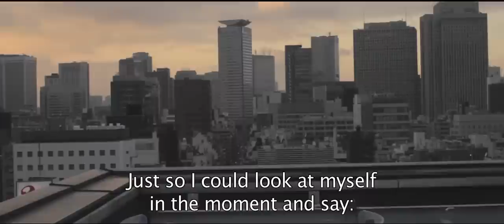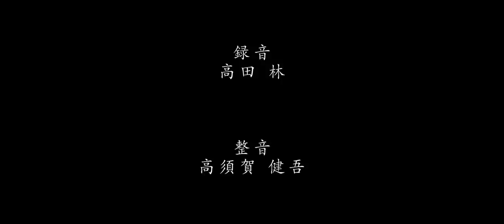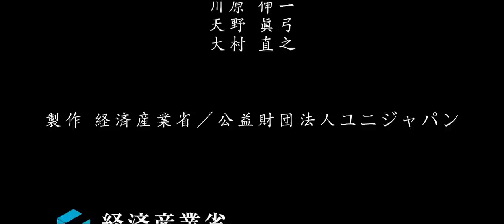Burning Hearts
When a heartbroken girl is attacked by the Yakuza, her taxi driver must call on his hidden talents to save her.

Written, directed, shot, edited, graded, FXed and scored by James McFay.
Produced by Toshio Hanaoka.
Starring Anna Shpak, Hideki Ichiyama, Jess McColl, Rory Stewart and the members of BOS Action Unity (岩上弘数,
白尾聡洋, 下川真矢, 板垣克, 門脇亨, 秋山智彦, 安永晃, 中島厚也,
白濱孝次, 市山英貴.)
Action choreography and stunt direction by Hirokazu Iwakami.
Red assistant and additional production assistance by Paul Leeming.
1st Assistant camera and focus pulling by Khoji Kojima.
Sound recording by Rin Takada.
Wardrobe, makeup and hair by Azuna Saito and Sanae Mikami.
Sound editing by 整音：高須賀　健吾.
Camera and lighting assistance by Naoko Yasumoto.
Grip was Koushi Hayakawa.
Sound effects by 音響効果: 北田　雅也
松浦　大樹.
MA assistance by MAアシスタント：早川　麻衣子.
Production assistance by Yoko Kyono and Nobu Imai.
Picture cars by Shinsuke Okawa.
Camera rental by Visceral Psyche.
Grip rental by Tokky's.
With thanks to Watari Shibashi and Hideaki Kato @ EVVIVA Inc., Junishiro Aoki @ axelle Inc., Chie Sasaki @ Satoru Japan Inc.
In cooperation with:
協力：日活撮影所
映広
アルカブース
ｴﾝﾀｰﾃｲﾝﾒﾝﾄ･ﾊﾟｰﾄﾅｰｽﾞ ｱｼﾞｱ
スプラウト
ビュウ
Production support:
製作協力：川原　伸一
天野　眞弓
大村　直之
Made possible through the funding and support of UNIJAPAN and the Japanese Ministry of Economy, Trade and Industry, as part of the Pia Film Festival Special Jury Prize and Scholarship.